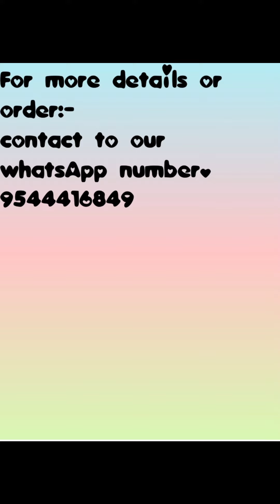TRENDING DESIGNER WEAR KURTIS FOR LADIES.. CASH ON DELIVERY AVAILABLE.